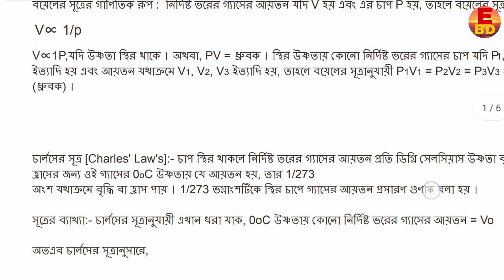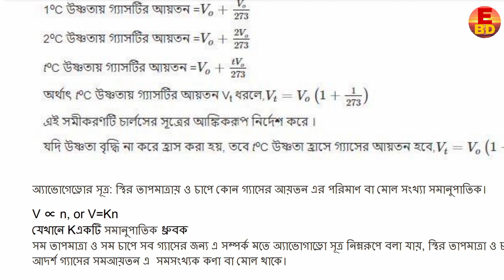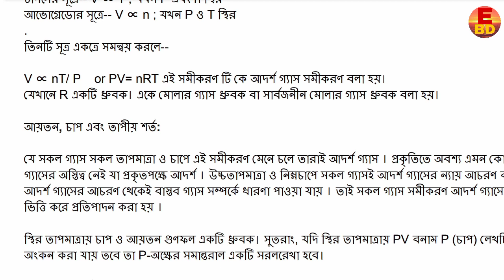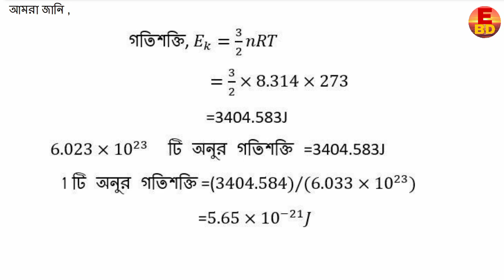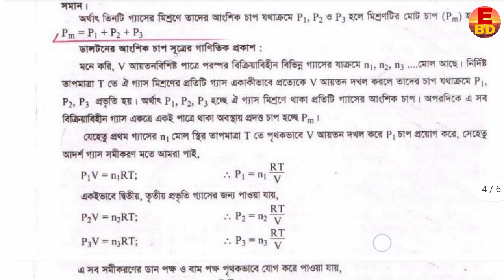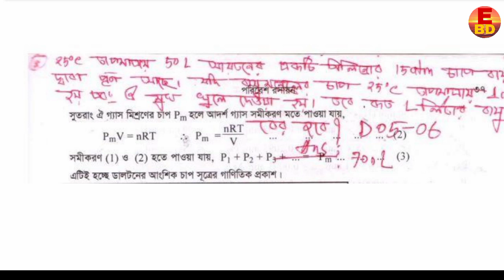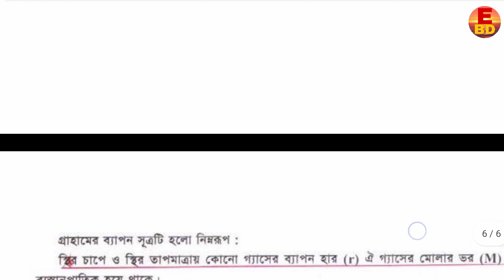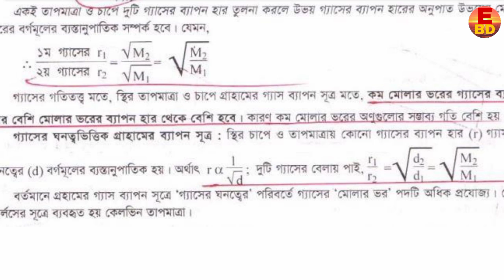HSC 2022 Class 12 Assignment 9th Week Chemistry Answer || HSC 2022 9th Week Chemistry Assignment ans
9th week assignment class 11
english assignment class 11
9th week assignment class 12
assignment
assignment answer
assignment solution
assignment 2021
hsc assignment
hsc assignment-8
এইচএসসি এসাইনমেন্ট
৫ম সপ্তাহের এসাইনমেন্ট উত্তর
assignment answer

HSC 2022 9th Week Chemistry Assignment answer | HSC 2022 assignment | HSC 2022 9th Week Assignment

9th week assignment class 11
9th week assignment class 12
assignment
assignment answer
assignment solution
assignment 2021
hsc assignment
hsc assignment-8
একাদশ শ্রেণির সপ্তাহ
এইচএসসি এসাইনমেন্ট